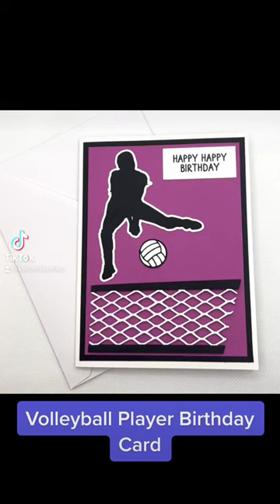✨ NEW ✨ Volleyball Player Birthday Card 🏐🏐🏐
✨ NEW ✨ this Volleyball Player Birthday Card is for sale on my Etsy shop: Keicardsandko! 🛒🛍